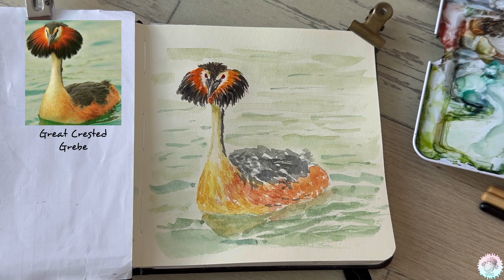Unique Bird Series, The Great Crested Grebe in watercolor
Another day, another bird...the Great Crested Grebe, the largest waterbird.
Very beautiful and majestic neck decoration!